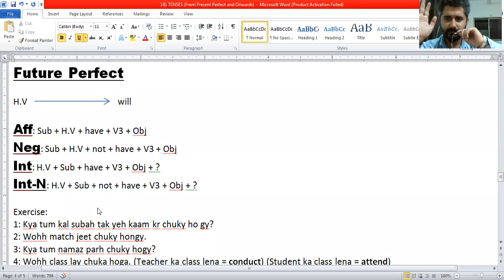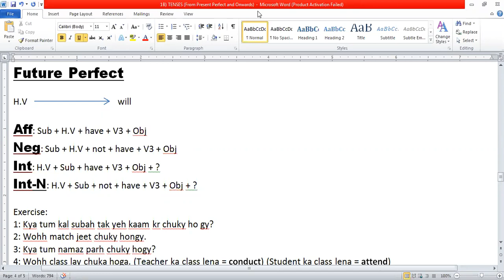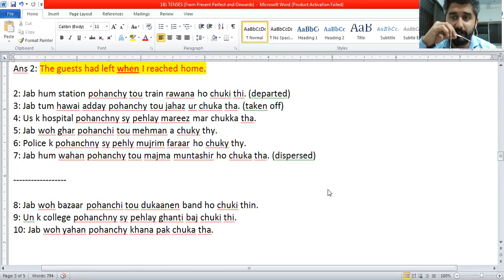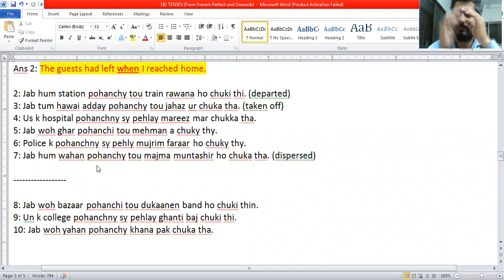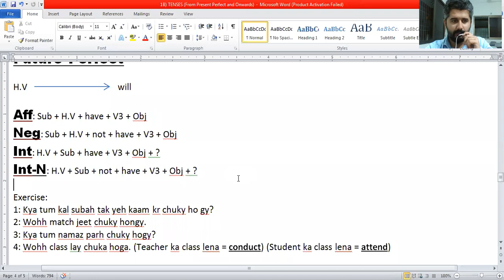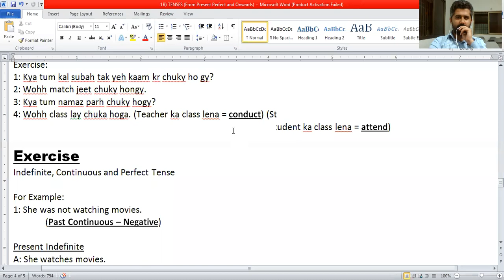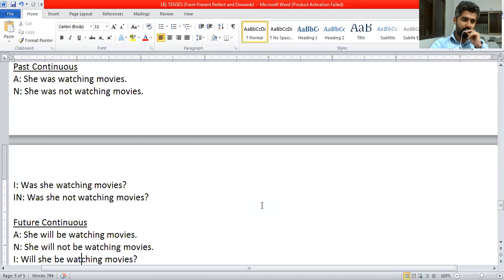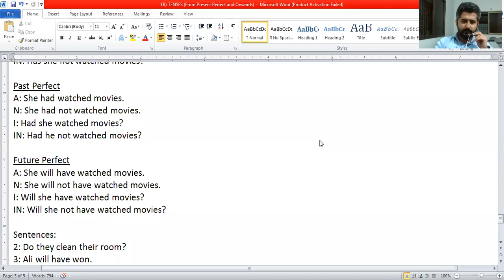X A (English) - SJ (Gulshan) - (05-Dec-2020) (8:15 – 9:00)